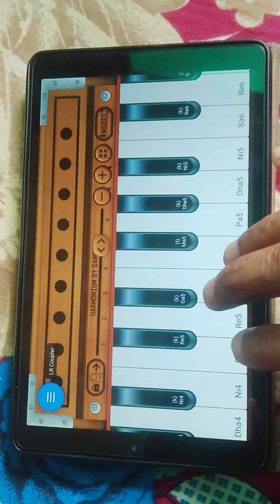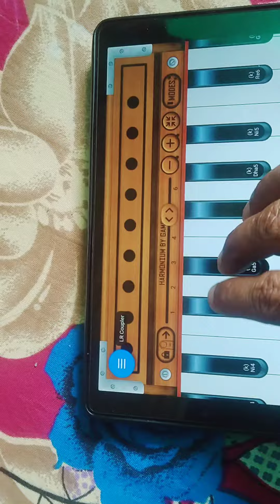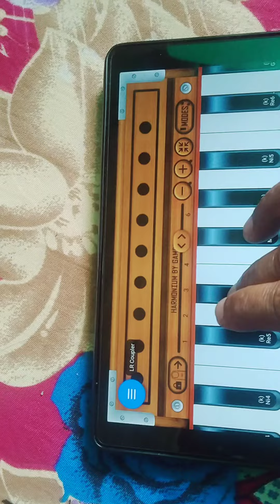बोल राधा बोल तूने ये क्या किया ????? ||अपने किशन को (❤)दिल दे दिया